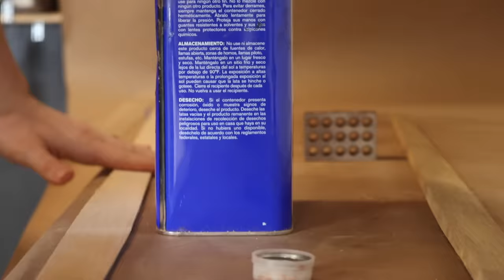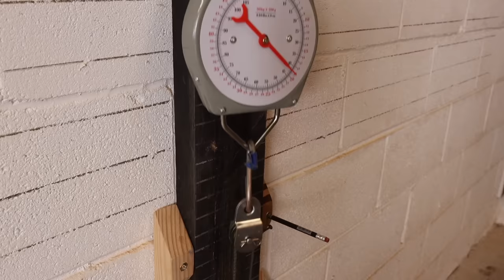Making A Laminated Bow In Silence...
Making a laminated bow Is something I have learned to do over the past few years. Here Is what it looks like without music and much editing.

Tillering String For sale
TIllering Gizmo For Sale

💯 The Shatterproof Ultimate Armguard on Amazon Prime! [Amazon]
💯 The Shatterproof Essential Armguard on Amazon Prime! [Amazon]

MY FAVORITE PRODUCTS & RESOURCES! ⬇️
                          🏹 Archery Gear 🏹

2️⃣ My Favorite BUDGET Arrows [Amazon]
➡️ Hands Down My FAVORITE Arrows! [Amazon]

3️⃣ The Most Durable Target EVER! [Amazon]

                   🪓 MY FAVORITE WORKSHOP TOOLS 🪓 ⬇️

Bow Making Tools:
🛠 Wood Scraper [Amazon]

🛠 My Favorite Rasp [Amazon]

🛠 Best Draw Knife [Amazon]

Power Tools:

🛠 Cheap Rotary Tool [Amazon]

🛠 Invincible Orbital Sander [Amazon]

🛠 Off-brand Drill that lasts FOREVER [Amazon]

🛠 Time Saving Bandsaw [Amazon]

🛠 Long-Lasting Belt Sander [Amazon]

🛠 Oscillating Spindle Sander [Amazon]

Hand Tools:

🛠 Heavy Duty Calipers [Amazon]

🛠 6” Killer Clamps [Amazon]

1️⃣ Bluetooth Headphones: Listen to great content while working! [Amazon]

2️⃣ Kramers Main Camera [Amazon]

3️⃣ Kramers Favorite Lense [Amazon]

4️⃣ Gimbal For Smooth Footage [Amazon]

5️⃣ Great Value Camera Lights [Amazon]

6️⃣ Heavy Duty Tripod [Amazon]